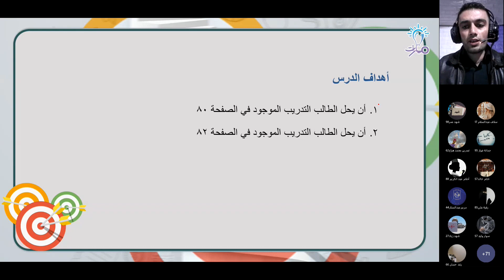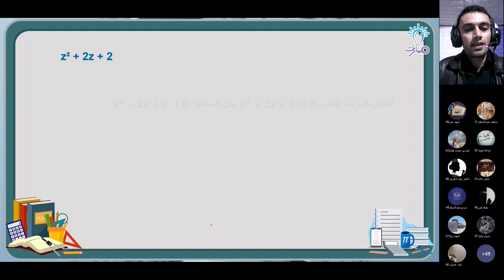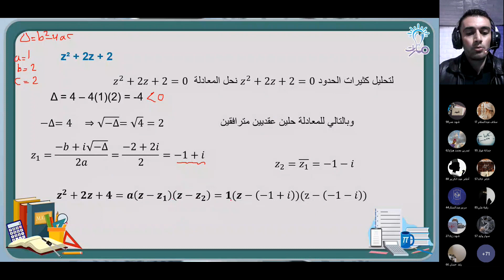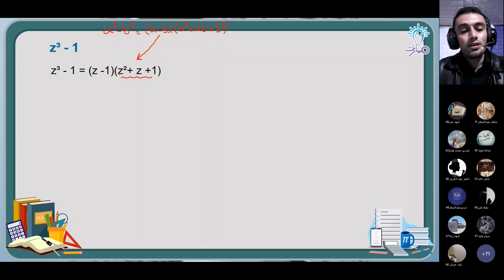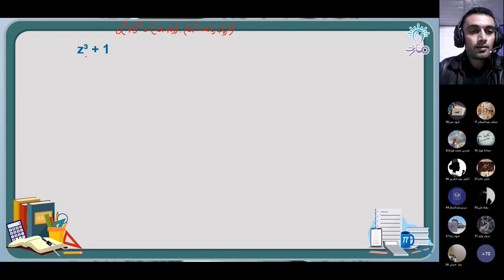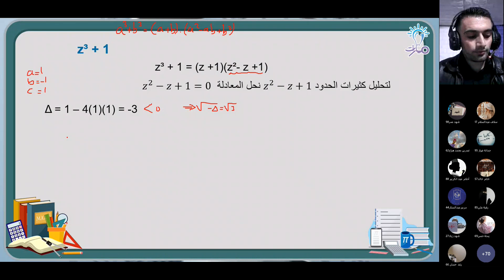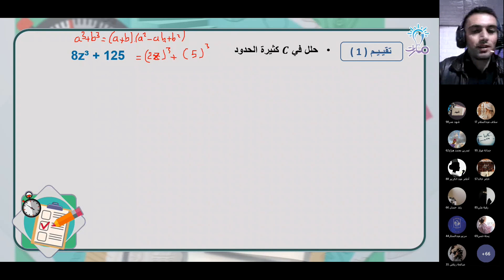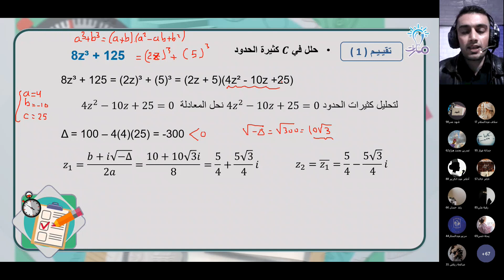حل التدريب ص(80) | درس الأعداد العقدية | الرياضيات الثالث الثانوي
شرح فقرة حل التدريب ص(80) من درس الأعداد العقدية في كتاب الرياضيات للصف الثالث الثانوي - منهاج شمال غرب سوريا